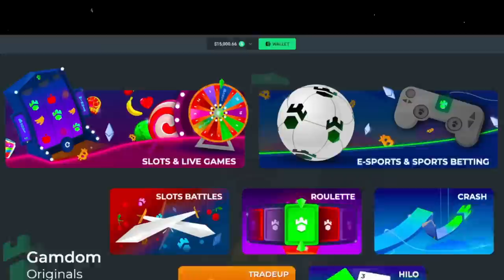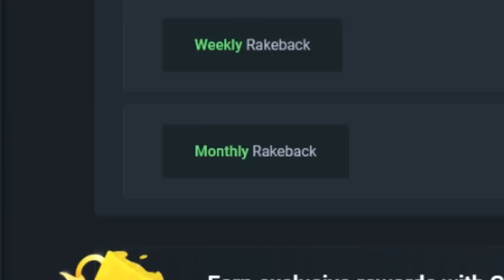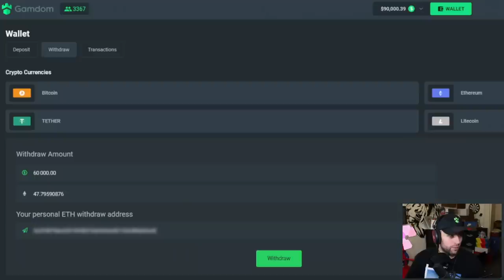FINALLY.. I got MAX WIN on RETRO TAPES - INSANELY LUCKY!!! (Bonus Buys)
In this video, I was just chilling spinning some Retro Tapes while in a Discord. I was also buying lots of bonuses trying to get an insane setup when it finally happen! I know I teased you all about it on Twitter but now it is finally time for me to show you what happened! Plus there is something else you won't want to miss during this video.

Send me stuff:

P/O Box:
WatchGamesTV
Suite # 1257
3-1750 The Queensway